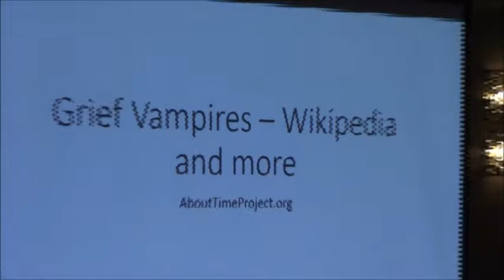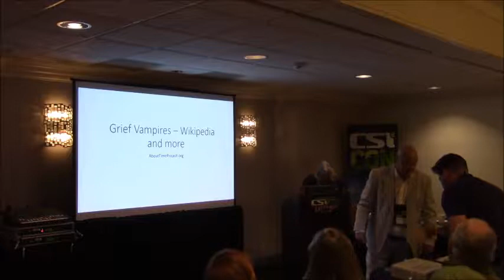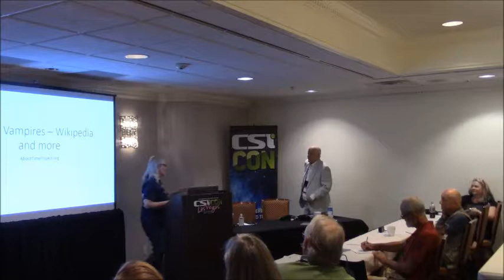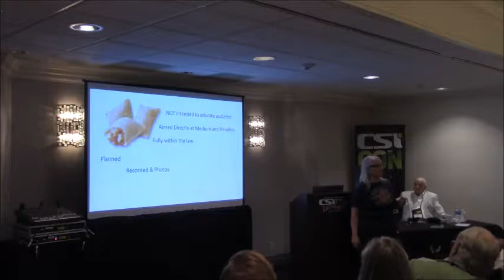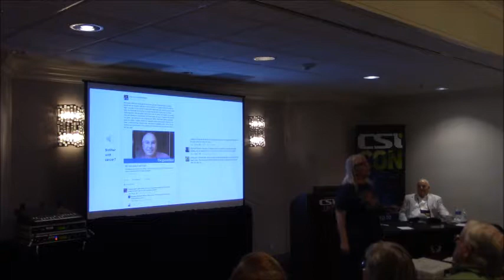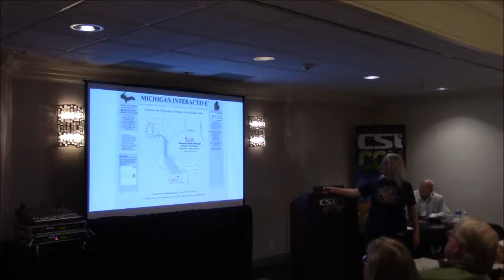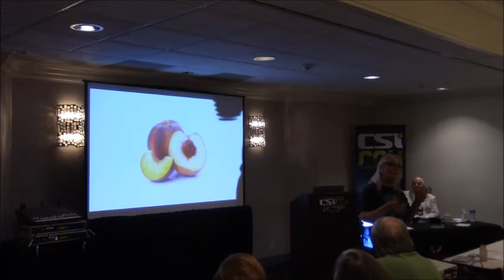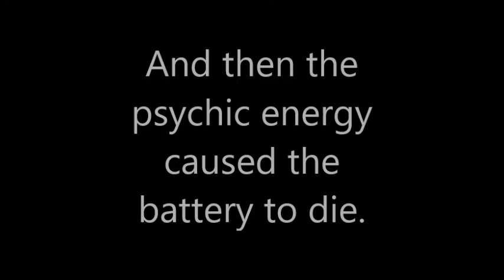Grief Vampire Workshop CSICon 2019 (first hour)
This workshop is for the skeptic that is interested in making a difference by finding realistic and practical methods of fighting back against the nonsense we see in society every day. Mark Edward and Susan Gerbic are involved in hands-on activism interactions. Focusing on the current results of their activities since CSICON 2018, their successful psychic stings on “grief vampires” will be discussed in detail. For the most recent results visit AboutTimeProject.org and read the section on grief vampires under the Susan Gerbic tab with special attention to the NYTimes article by Jack Hitt and the Holy Koolaid video interview.